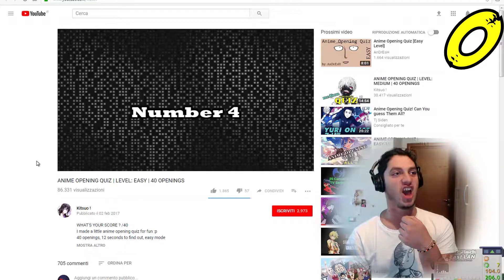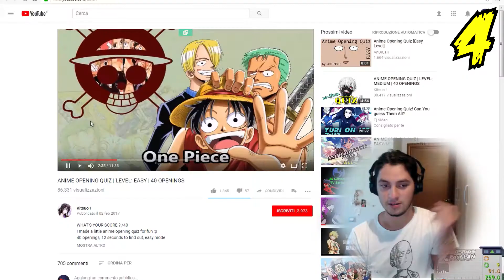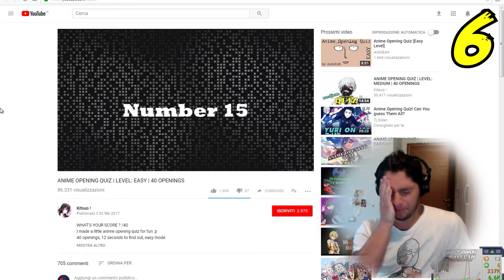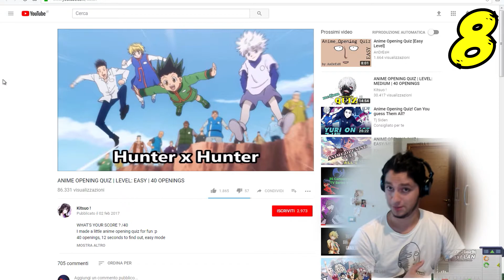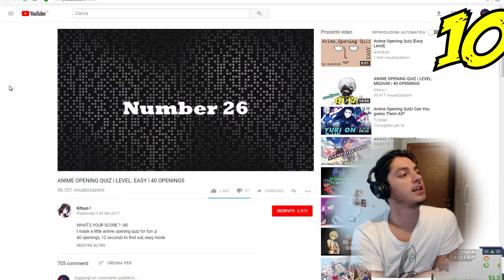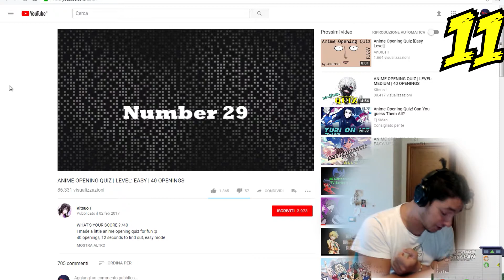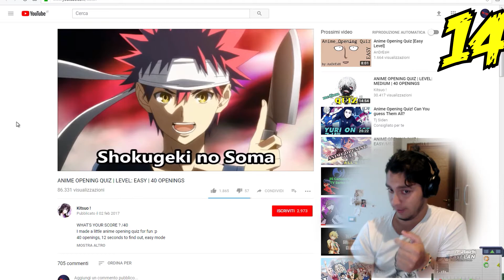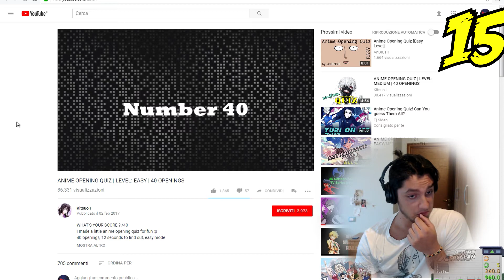INDOVINA LA SIGLA DEL CARTONE GIAPPONESE 2 !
Qui Mr.Theb, con un 3 video incentrato sugli anime, ed un ritorno sui quiz delle opening degli anime ! Ho visto che quel video sta piacendo tantissimo e cosi mi sono detto di riproporlo, questa volta con la bellezza di 40 sigle in 10 minuti !

Spero che vi piaccia, ditemi i vostri punteggi nei commenti e buona. veduta ?